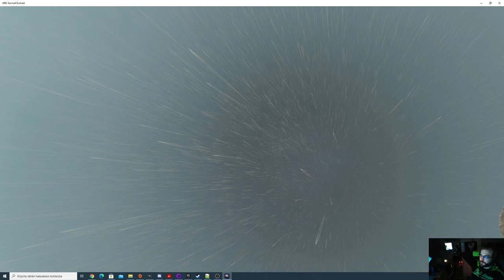ARK: Survival Evolved - Ensiharhailut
Peli-Rami tutustuu ARK: Survival Evolved peliin, ja eihän sitä voi tietenkään vakavasti ottaa.